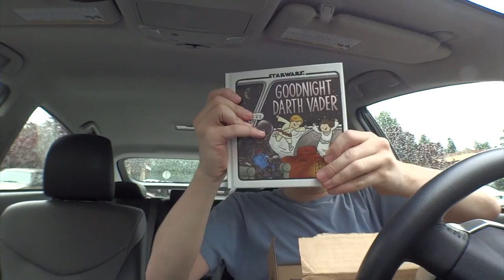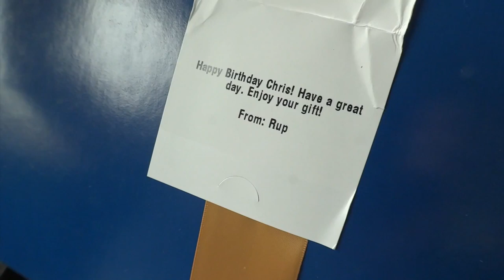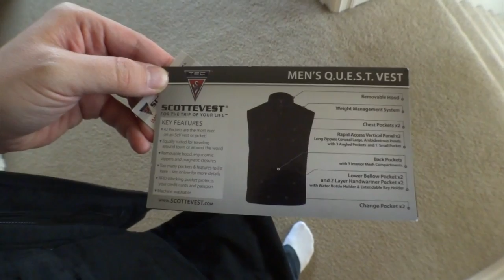Pirillo Vlog 818 - Who Will Monitor Our Baby?!